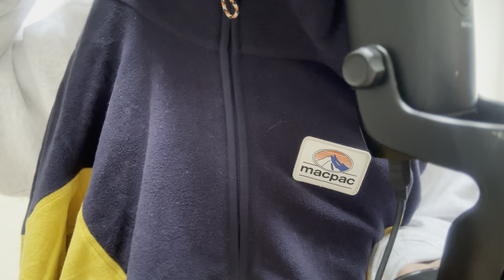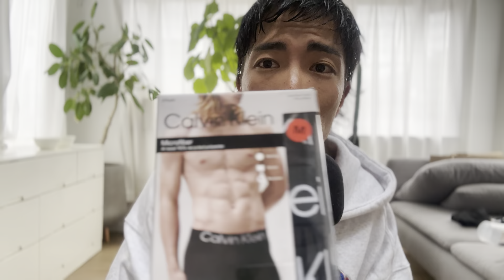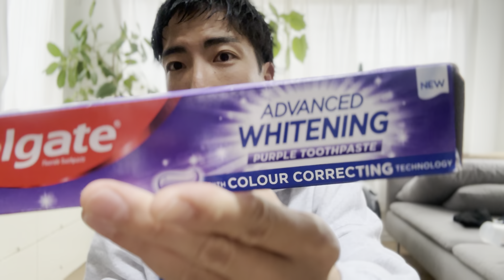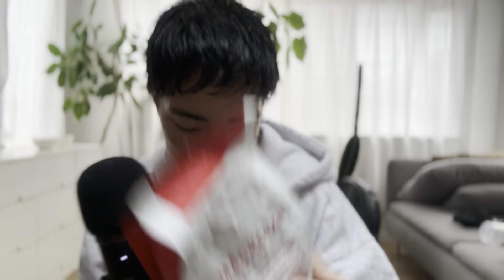ASMR NEW ZEALAND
I just got back from a NEW ZEALAND TRIP!